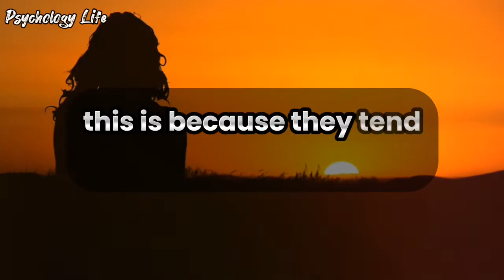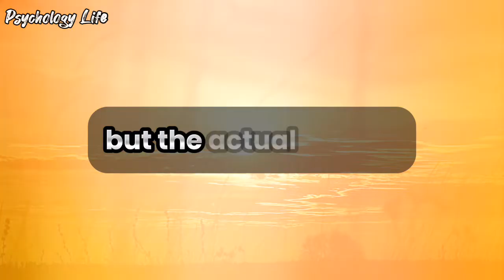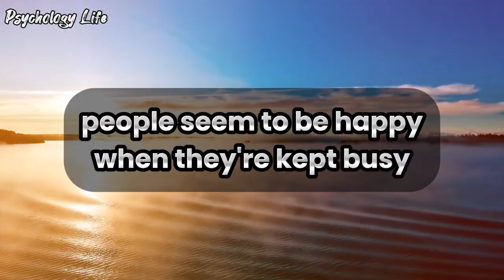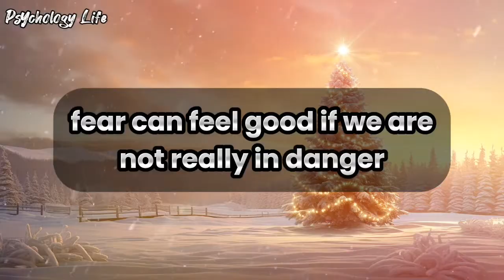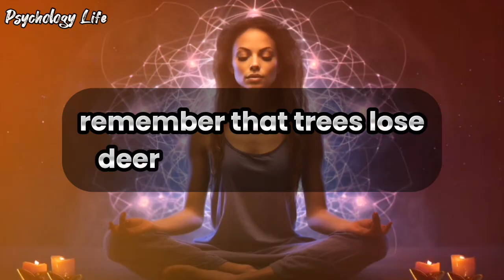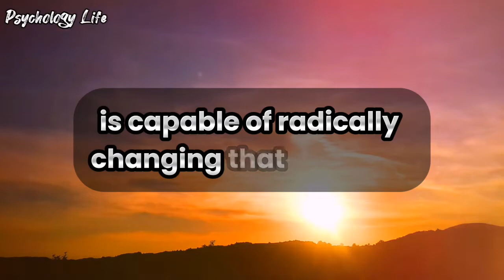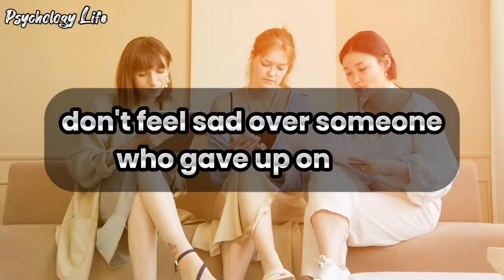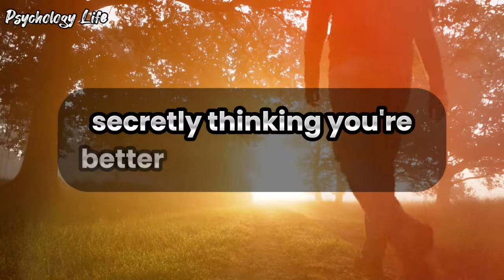Psychology Facts of human behavior that blow your mind, psychology Facts on love life & relationship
Psychology says,
psychology quotes,
psychological facts,
interesting psychology facts,
psychology research,
psychology study,
psychology student,
psychology tips,
psychology tricks,
psychology class,
Psychological Facts,
Psychology Facts,
Psychology Of Human Behaviour,
Psych Facts,
physiological facts,

Copyright Act 1976, allowance is made for 'Fair Use' for purposes such as criticism, comment, news reporting, teaching, scholarship, and research, Fair use is permitted by copyright statute that might otherwise be infringing.